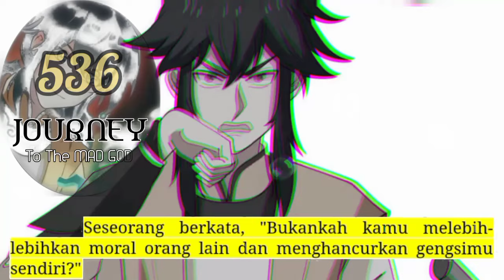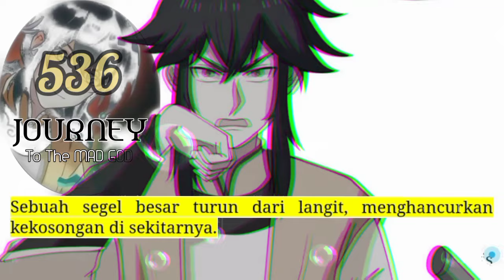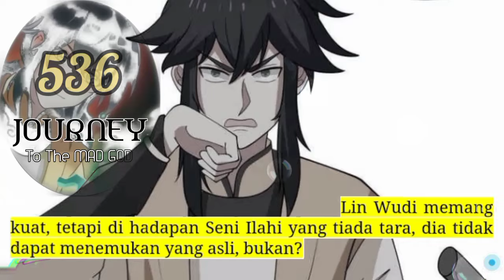Perjalanan Dewa Gila season 536